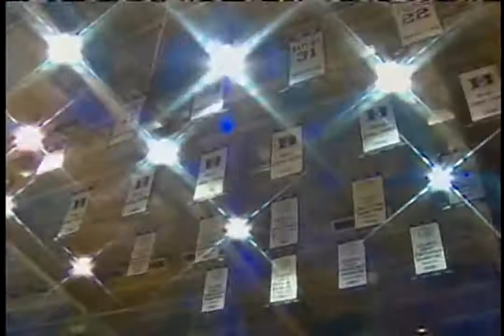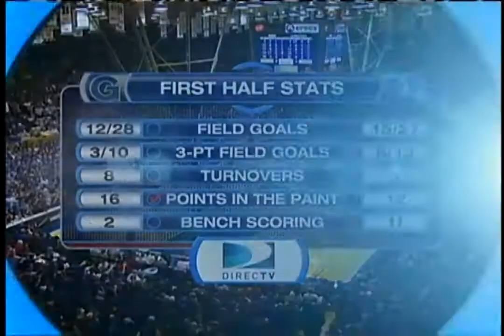Men's CBB: Georgetown at Duke, 17-Jan-2009, full game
The 2nd-ranked Duke Blue Devils defeated the 12th-ranked Georgetown Hoyas 76-67 at Cameron Indoor Stadium.

The Blue Devils were led by Gerald Henderson, who scored 23 points on a torrid 10-15 shooting day included 3-5 3FG, and Kyle Singler who netted a 15 pt, 16 reb double-double.

The Hoyas were led by DaJuan Summers with 21 pt, 7 reb and Austin Freeman with 15 pts.

In Georgetown lore, this is known as the "John Cahill game."

The Hoyas had trailed by as many as 15 pts early in the second half before clawing back to 46-42 with 15 minutes left in the game. After a foul call on Henry Sims, Cahill called a technical foul on Greg Monroe while he sat on the bench drinking Gatorade. This saddled Monroe with his 4th personal foul and forced him to sit for much of the second half. This was especially painful for the Hoyas, as Monroe led all players with a +15 plus-minus in his 28 minutes played. It was later learned that Cahill had reacted to a comment shouted by a spectator.

The loss kick-started a 5-game losing streak for the Hoyas and a downward spiral for the rest of the 2008-9 season.